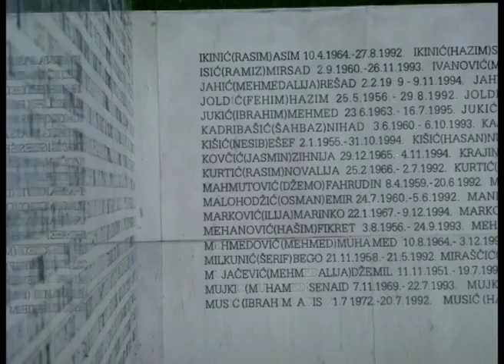InfoTNU: Entrevista con Mirtha Guianze y José López Mazz